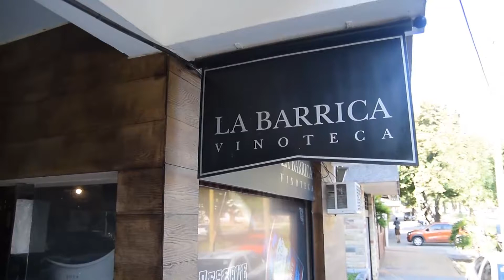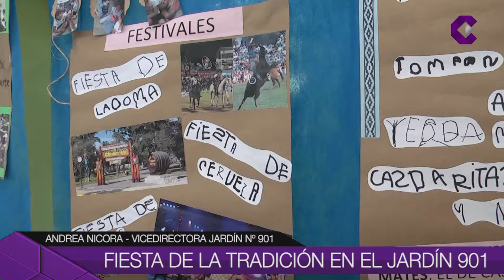FIESTA DE LA TRADICIÓN EN EL JARDÍN 901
La institución lo celebró junto a la Comunidad Educativa. Por la mañana y por la tarde los alumnos realizaron bailes típicos.  También se presentó una muestra con los trabajos realizados por los chicos.